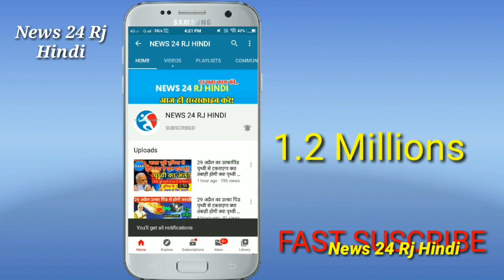कांग्रेस की जीत का पायलट कनेक्शन नाम नहीं काम के स्टार ! SACHIN PILOT ! ASHOK GEHLOT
News24RjHindi...